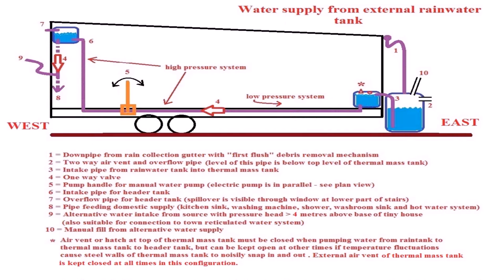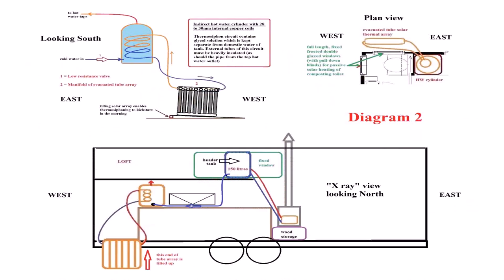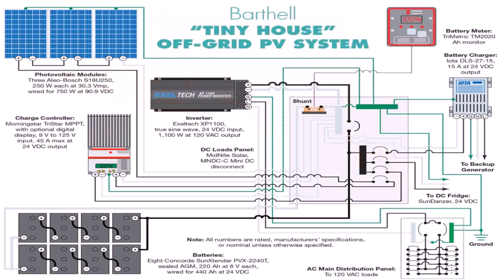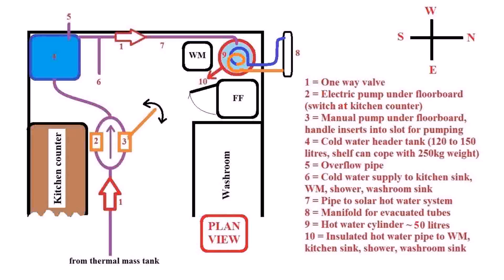Tiny House Solar Water Heater (see description)